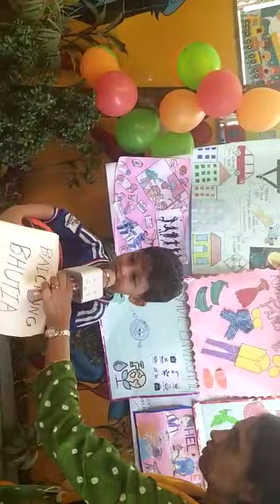FANCY DRESS#CLOTHES MAKE A STATEMENT ;COSTUMES TELLS A STORY#